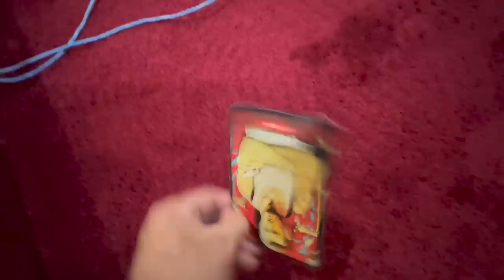One of the MOST INTENSE Games of Mafia..!!